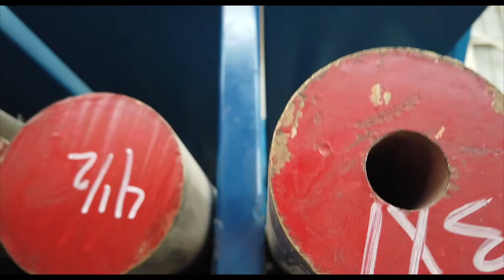General Steel Group preview Monclova